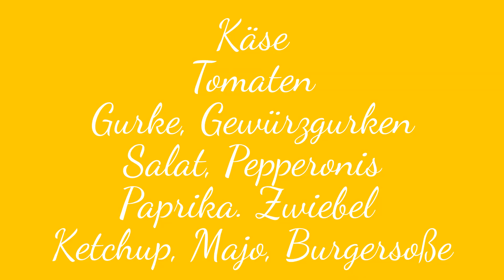Teil 3, Burgerbelag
Burger lecker